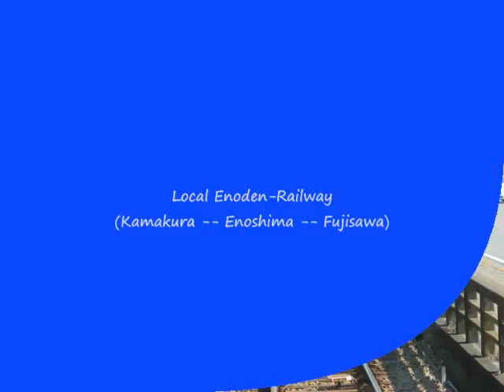New Enoshima Aquarium in Japan (新江ノ島水族館と江ノ電)